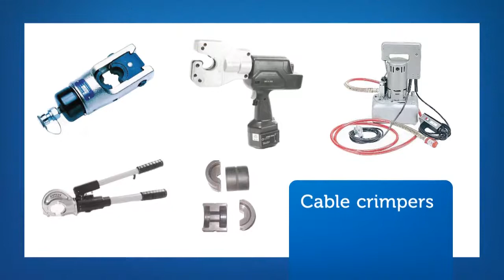Electrician's Tools at All Round Supplies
All Round Supplies stock an extensive range of specialised tools for every area of the electrical industry, from earthing and URD to cable jointing and overhead transmission.

Our range includes all of the tools needed for preparing, cutting, stripping and crimping all types of cable (both bare and insulated across low, medium and high voltage), as well as knives, gas torch kits, cable pulling guides, digital testers and much more.